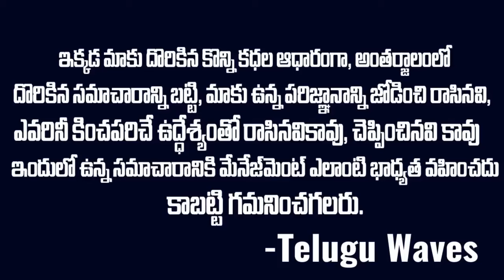జీరో క్లూ కేసు: కానీ పోలీసులు ఎలా పట్టుకున్నారో తెలిస్తే దిమ్మదిరిగిపోవాల్సిందే | Mr.Venkat Waves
WATCH : జీరో క్లూ కేసు: కానీ పోలీసులు ఎలా పట్టుకున్నారో తెలిస్తే దిమ్మదిరిగిపోవాల్సిందే | Mr.Venkat Waves